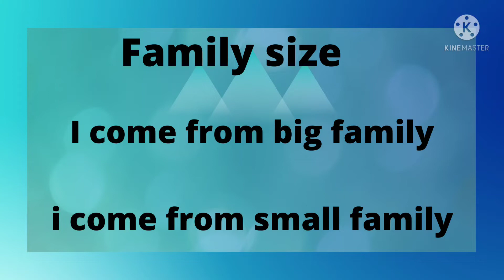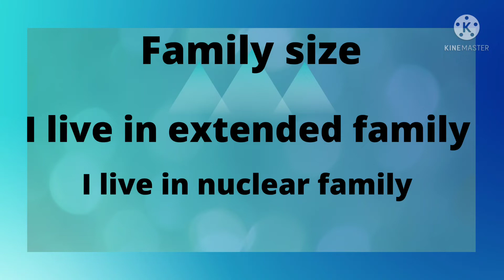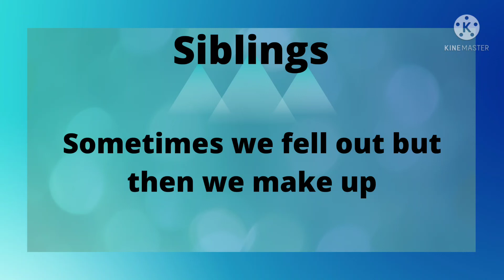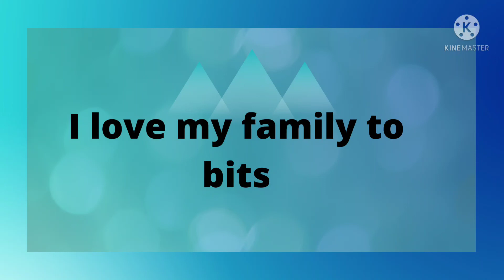अपनी family के बारे में english में कैसे बताए।